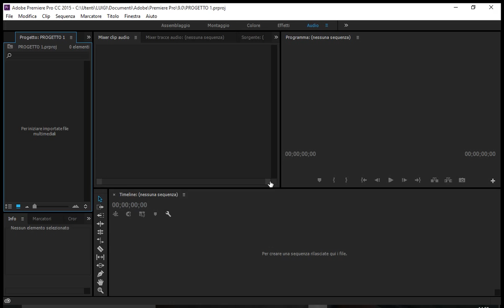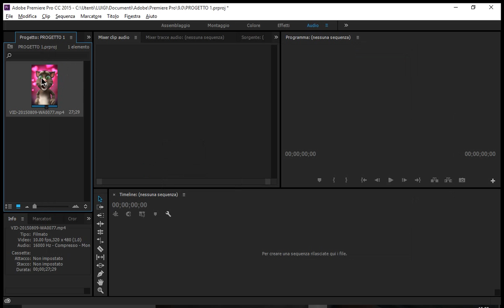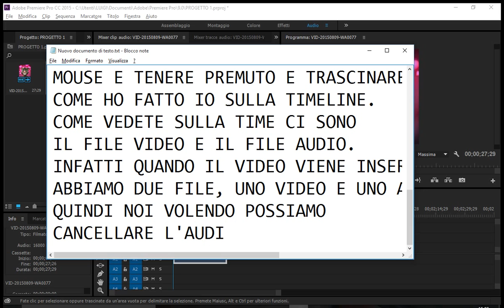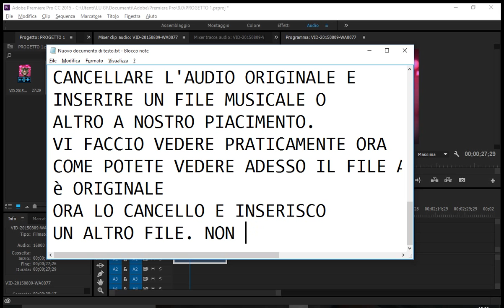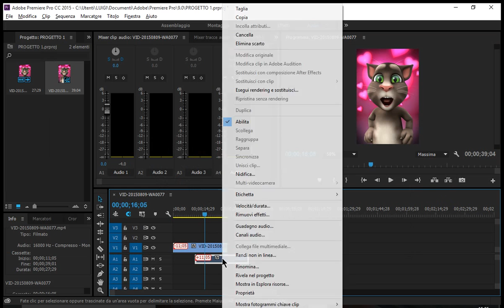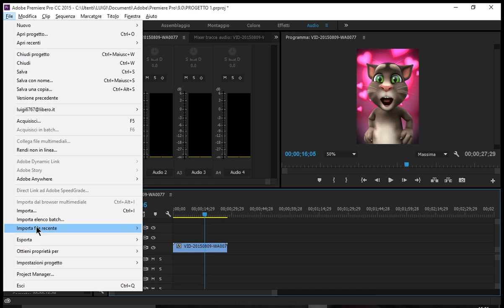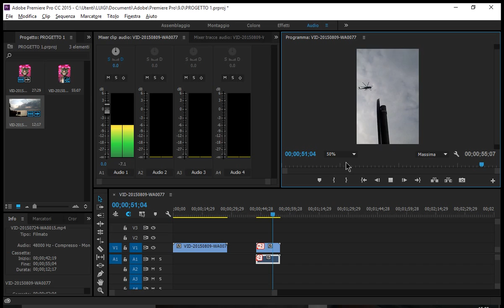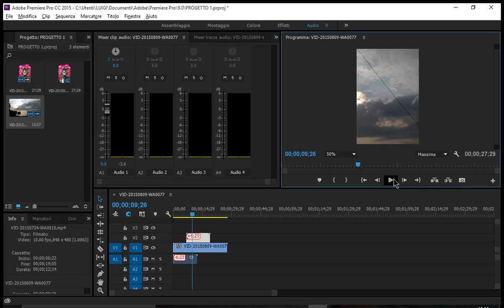ADOBE PREMIERE. COME INSERIRE VIDEO SULLA TIMELINE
IN QUESTA PRIMA LEZIONE SPIEGO COME FAR PARTIRE UN PROGETTO E INSERIRE I VIDEO NELLA TIMELINE.